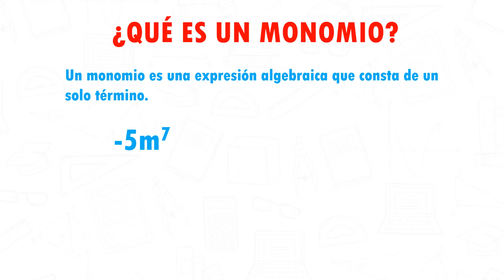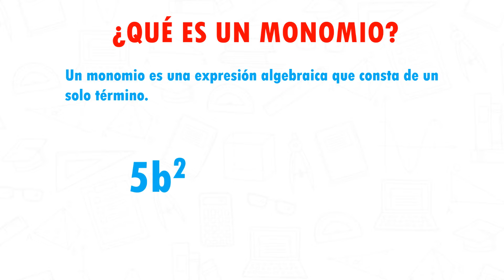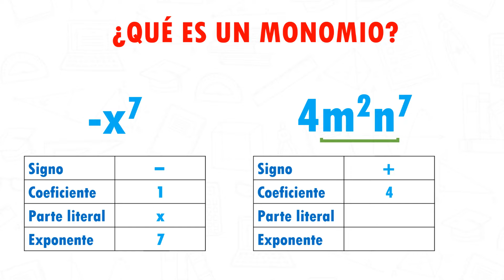¿QUÉ ES UN MONOMIO? Super facil - Para principiantes - PARTES DE UN MONOMIO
Hola, aquí te dejo un vídeo en donde explico que es un monomio y cuales son las partes de un monomio, el vídeo esta explicado de manera muy fácil, ideal para principiantes.

0:00 Bienvenida
0:17 Concepto basico
0:40 Ejemplos de monomios
1:16 Ejercicio 1
2:10 Ejercicio 2
2:31 Ejercicios de repaso